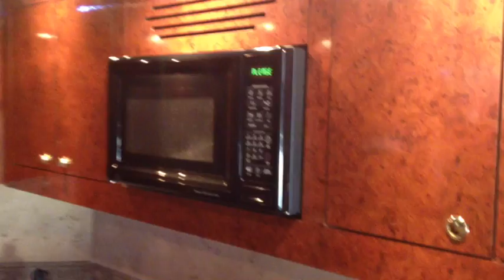The Blaze Bus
In Dallas Texas today we
 the The Blaze bus. Take a tour.